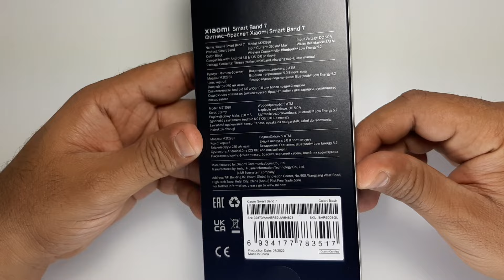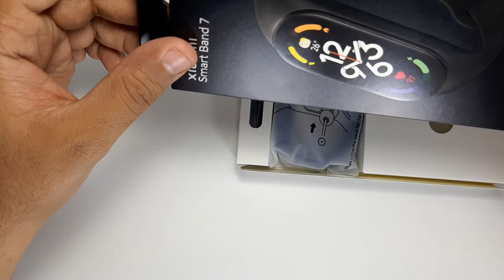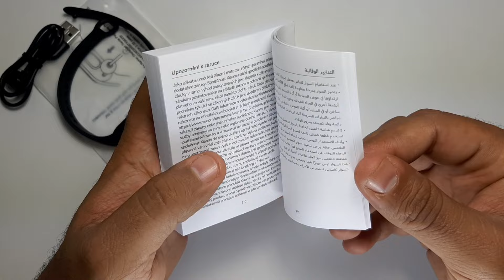Mi Band 7 | Xiaomi Smart Band 7 is Here! - Unboxing